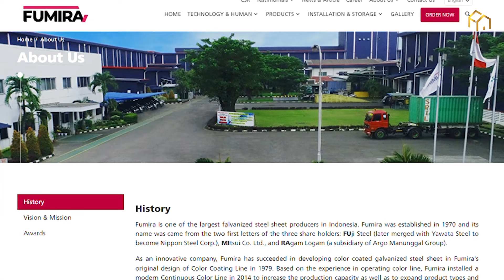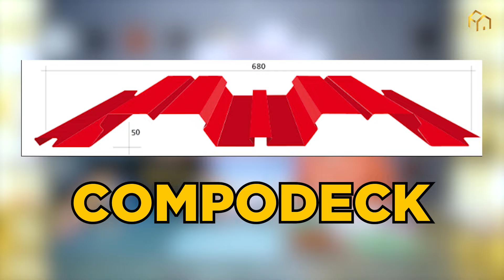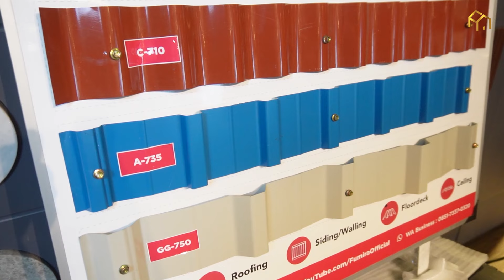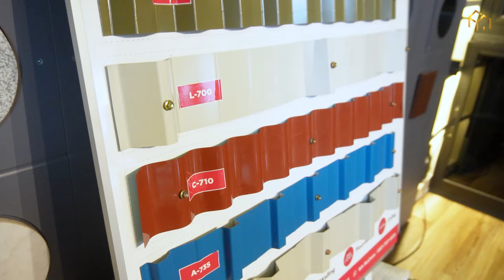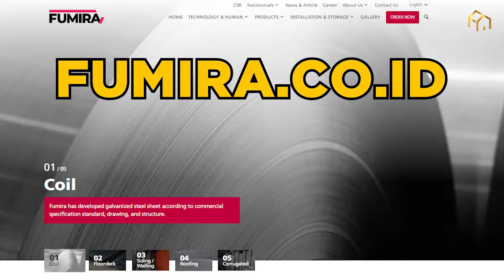TERNYATA MURAH‼️ Atap Metal Fumira Cocok Untuk Hunian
🔸JOIN CHANNEL FAKE ARCHITECT

Cari Produk Ini ⬇️⬇️⬇️
PROMO KHUSUS PENONTON ✅

Pingin Produk Mu Di Review Oleh FAKE ARCHITECT??